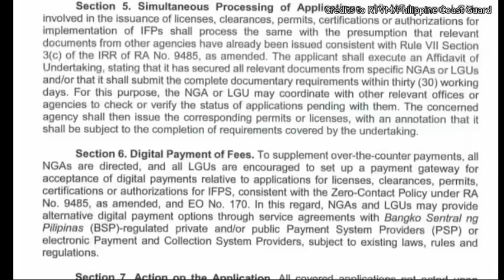MAGUGULAT KA DITO!!PBBM VIRAL MATAPOS BATUHIN NG MAAANGHANG NA TANONG PATUNGKOL SA WPS!!GRABE TO!!